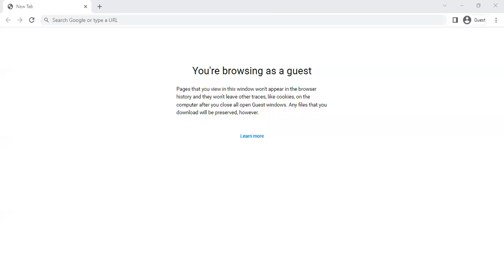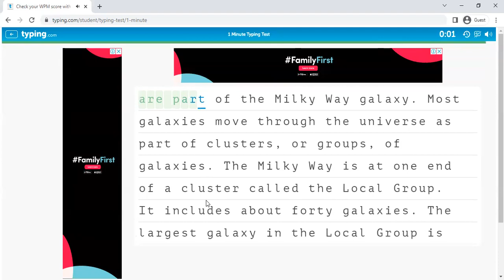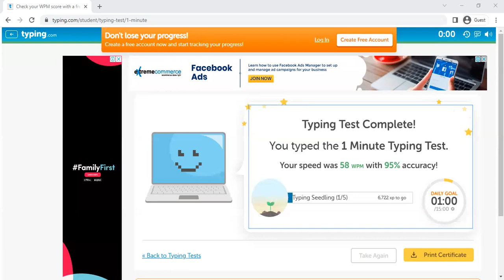How to Check Your Typing Speed Online | Free Tool | Typing Tutor Online (Urdu/Hindi)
Having a decent typing speed would be a plus point when working online. Use this free tool to find your current typing speed and practice typing daily.